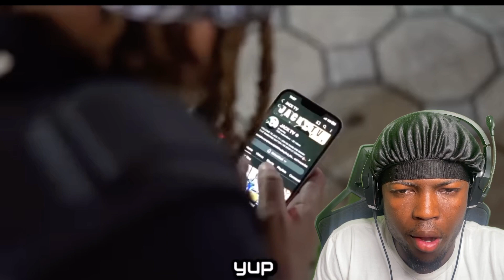BOYFRIEND GETS CAUGHT CLAPPING HIS GIRLFRIEND BESTFRIEND IN MOVIE THEATER